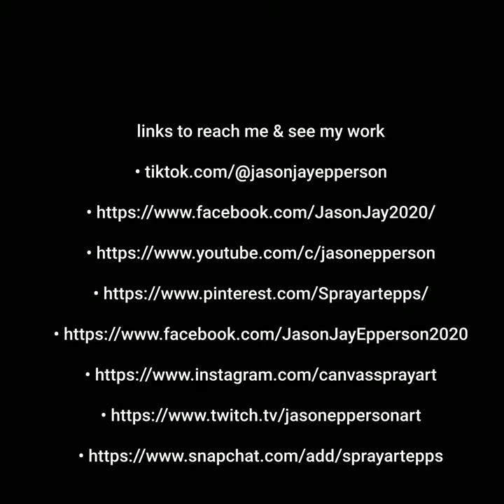Spray Paint Art By Jason - Substance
Spray Paint Art Substance is all about me sharing with you folks about myself and why its ok to enjoy my art as well as do business with me in purchasing my workings to use as decoration in your home, on your walls. I love to paint and I paint to the idea of love. Soul food is what it is and i have enough to share, so I hope you came with an appetite.